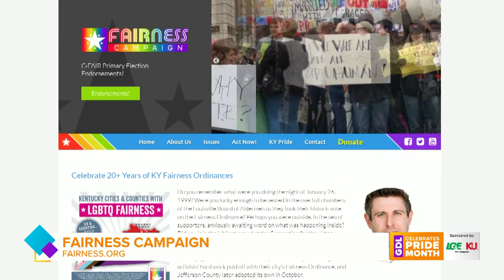GDL: Kentucky Fairness Campaign on Great Day Live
To learn more about the Kentucky Fairness Campaign, visit fairness.org.